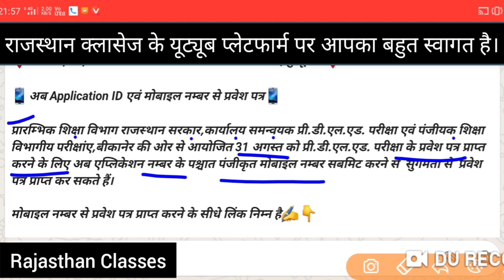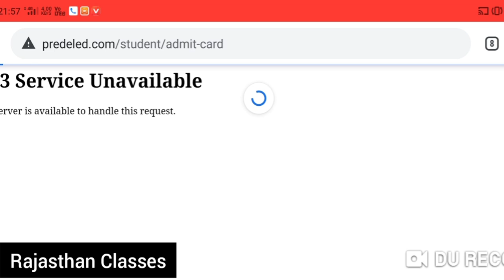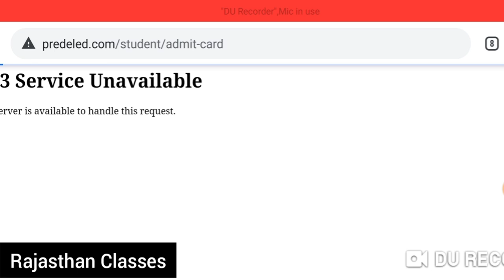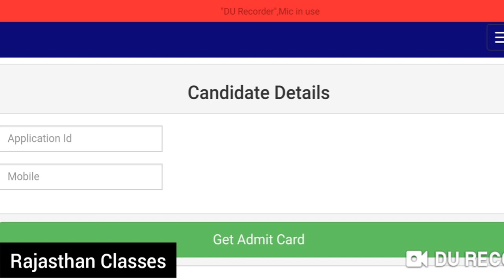Bstc 2020 admit card // BSTC के एडमिट ऐसे निकाले // bstc admit card link // bstc online classes 2020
*_मोबाइल नम्बर से प्रवेश पत्र प्राप्त करने के सीधे लिंक निम्न है✍👇_*

*_समन्वयक:-प्री.डी.एल.एड.परीक्षा 2020_

सिलेबस पर आधारित classes को पढ़ सकते है जो कि बिल्कुल निशुल्क रहेगी !!
bstc 2020 model paper,estion,
pre bstc 2020 book,
bstc 2020,
bstc 2020 exam fees,
bstc 2020 form start date,
bstc 2020 ka gk question,
bstc gk syllabus 2020,
2020 mein bstc hogi kya,
bstc 2020 jankari,
bstc 2020 ka form,
bstc 2020 ka model paper,
bstc 2020 ka syllabus,
bstc 2020 ka form kab niklega,
bstc age limit 2020,
bstc 2020 ke liye best book,
bstc 2020 model paper pdf,
bstc 2020 mein,
bstc mental ability 2020,
bstc 2020 notification official w
bstc preparation 2020,
bstc ka paper 2020,
bstc paper syllabus 2020,
bstc solved paper 2020,
bstc reasoning question 2020,
bstc english question 2020,
special bstc 2020 rajasthan,
bstc 2020 subhash charan,
pre bstc 2020 syllabus,
special bstc 2020,
bstc sanskrit syllabus 2020,
bstc total seat 2020,
pre bstc 2020 utkarsh classes,
bstc new update 2020,
hindi varnamala bstc 2020,
bstc 2020 website
bstc classes
मानसिक योग्यता mental ability